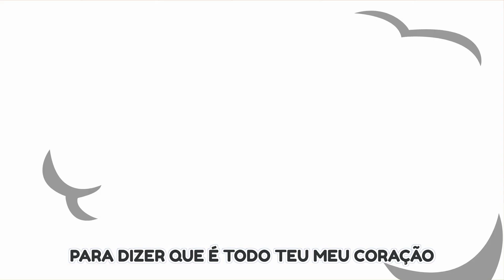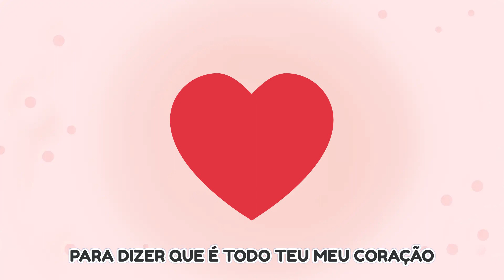É Todo Teu meu Coração | Música do Dia das Mães | Música para a Educação Infantil